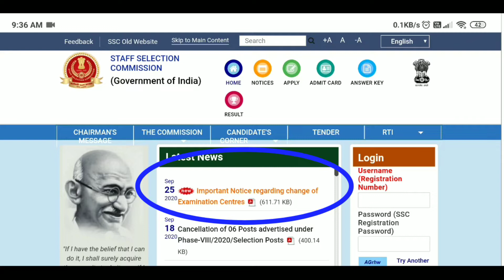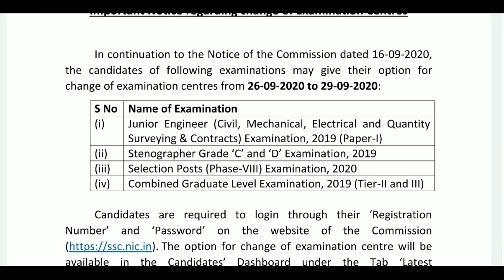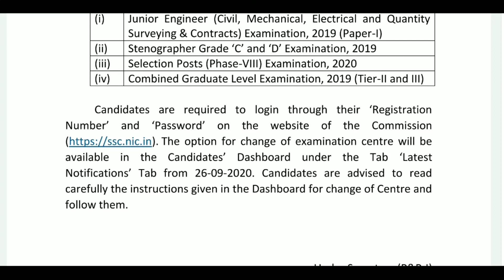SSC News Today 26-09-2020 | SSC Notice Today on ssc.nic.in | Change of Exam Centre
There is a new notice issued on the staff Selection Commission official website ssc.nic.in regarding the change of ecam centre for various upcoming ssc examination.
Also Watch:

SSC News Today 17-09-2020 | 2 New Exam Notice on SSC Website || CGL CHSL JE Jr Hindi Translator